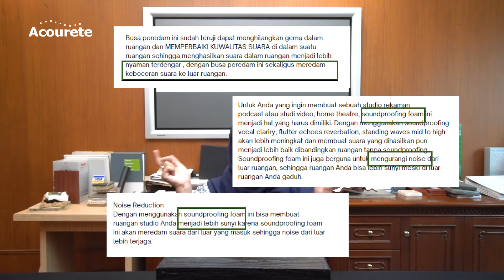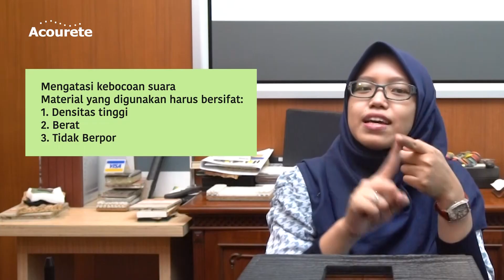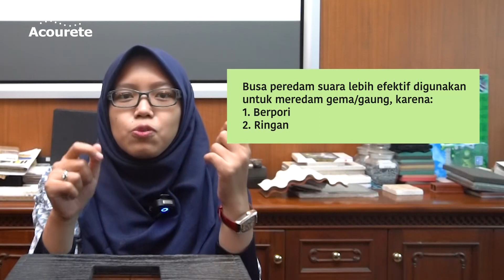Ternyata Busa Peredam Saja Tidak Dapat Mengatasi Kebocoran Suara dengan Maksimal? Kok Bisa? Mengapa?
ACOUSTIC CONSULTATION

ACOUSTIC EDUCATION
📚 Download ebook "Menilik Kenyamanan Suara (Kebisingan) pada Moda Transportasi Kapal Laut" di